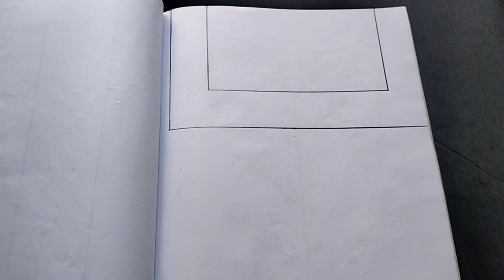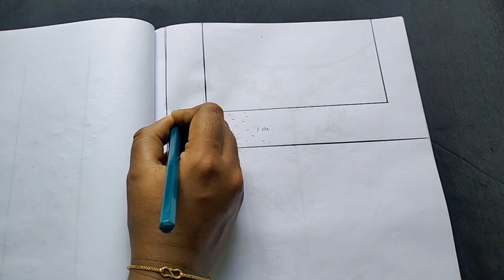70 രൂപയുടെ തുണിയിൽ😱1700 രൂപയുടെ ഡിസൈൻ😱😍🤩||party wear neck design by love of fashion by Rakhi